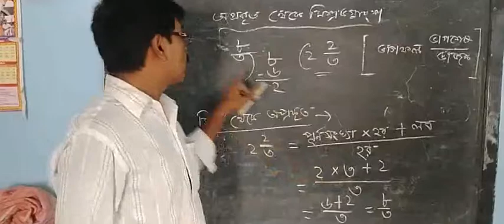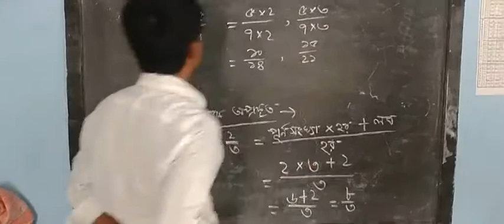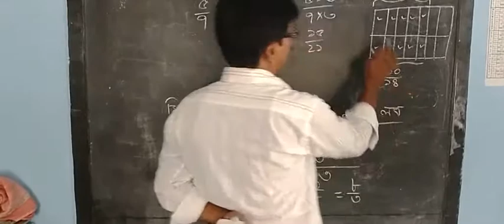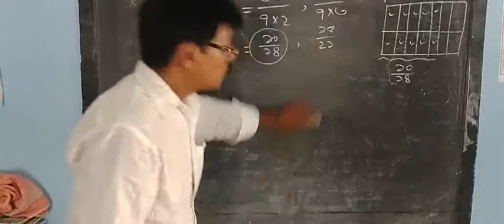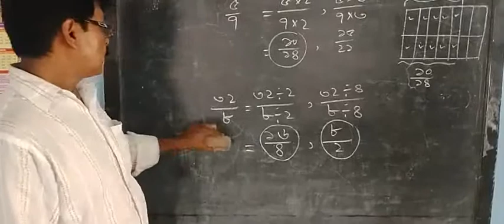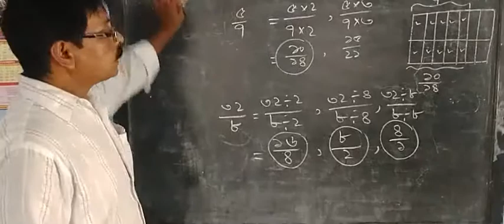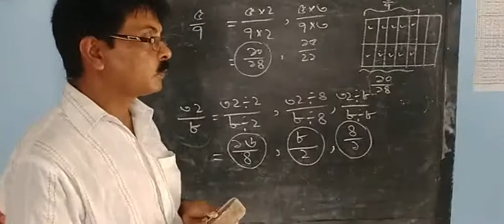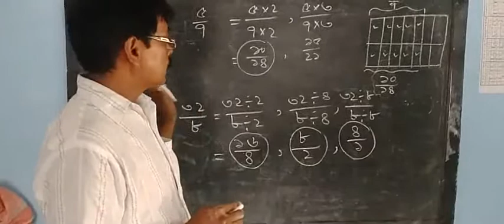Class IV & V Mathematics part 2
Muthadanga_Vivekananda_Sishudeep_Vidyaniketan_online_class_lockdown_study_Class_IV_&_V_Mathematics_part_2